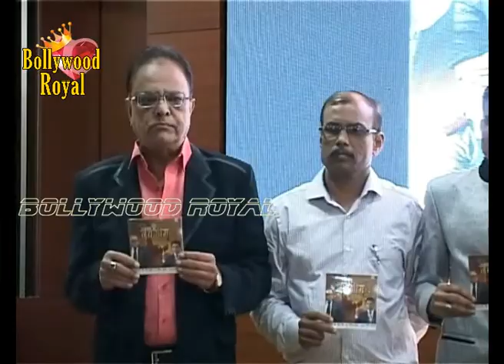Music Launch Of Marathi Biopic Of Babu LN Hardas ‘Bole India Jai Bhim’ Part 1